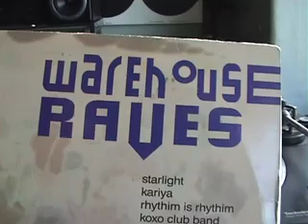Strings of life {piano mix}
old skool